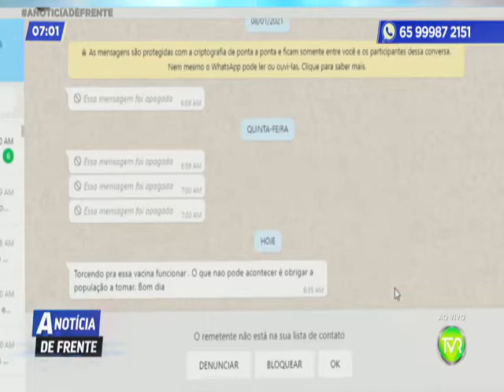PGM A NOTICIA DE FRENTE 2 BLOCO 18 01 2021